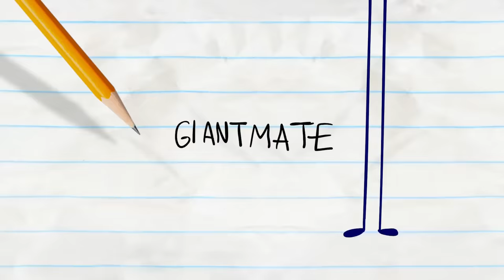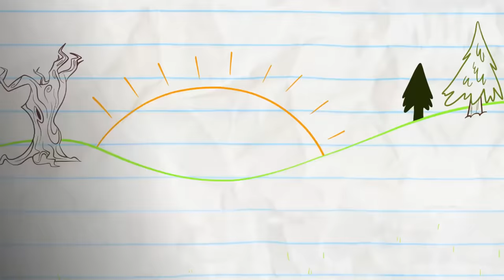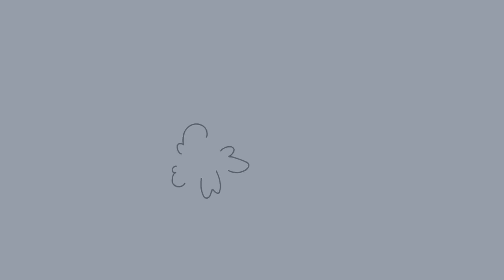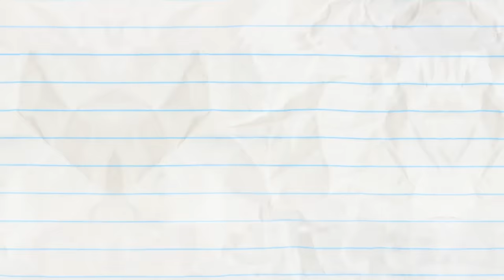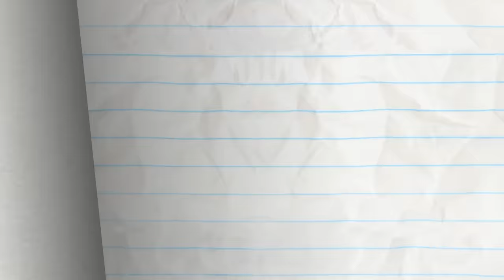Pencilmate's High Flying Talent! | Animation | Cartoons | Pencilmation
4:28 - LOST AND SOUND
Pencilmate discovers the POWER OF SOUND!

6:46 - LEAF IT TO ME

8:58 - THE DEVIL YOU GROW
Pencilmate starts gardening! Are the plants he's growing a little too natural?

11:06 - CHECK-MATE
Pencilmate just needs Pencil to do its job! Stop the faceswapping PLEASE!

12:58 - THE DISC JERKEY

16:26 - DUDE WHERE'S MY PARCEL

20:51 - GEESE LIGHTNING

23:35 - SETTING THE BAR LOW

25:21 - FALL BY MYSELF

28:56 - LORD OF THE FRIES

31:18 - SPICE GUYS FINISH LAST

33:08 - BOMB’S AWAY